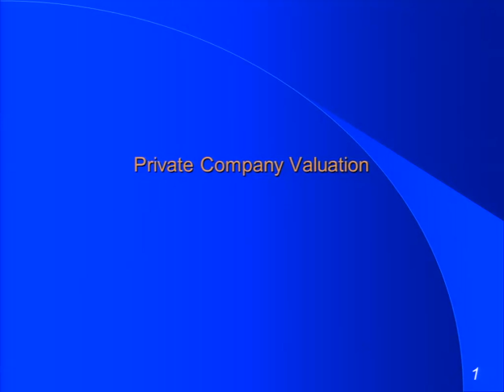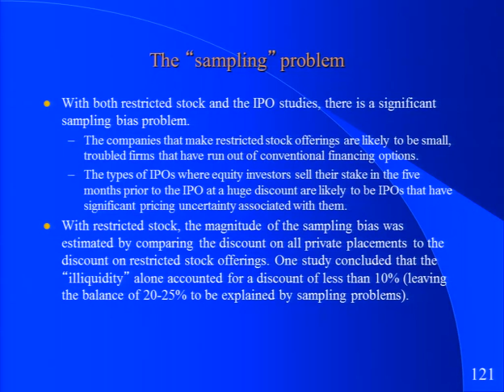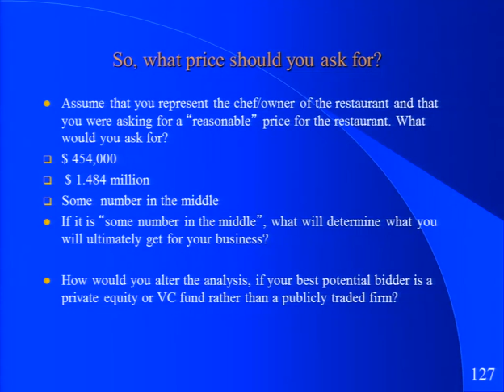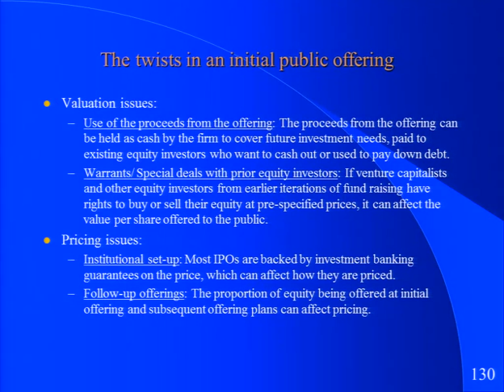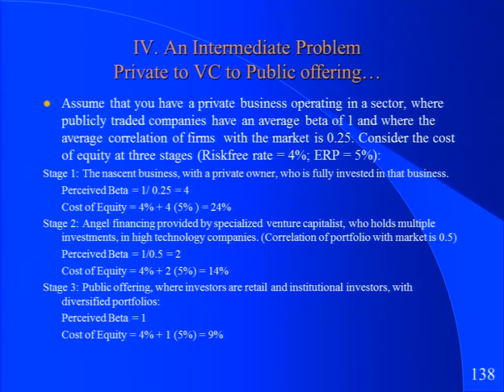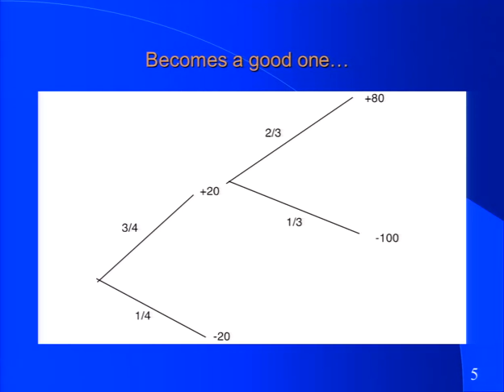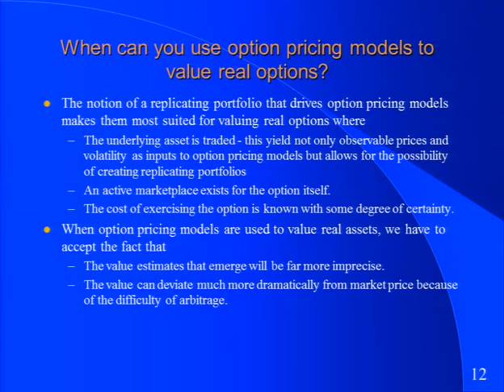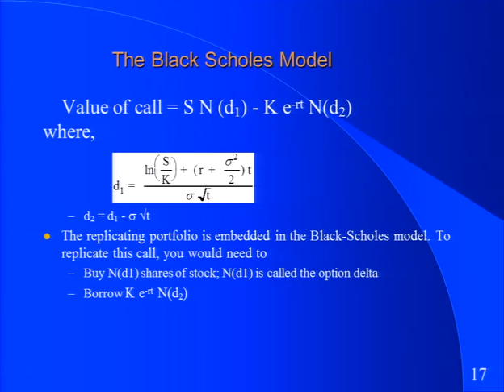Valuation by Aswath Damodaran, Fall 2012 Lecture 20, Nov 19, 2012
This video is a part of online course on Valuation by Professor Aswath Damodaran of NYU. Course is available on the above website of Symynd ( symynd.com)
Want to know how to value companies? How to estimate value of Facebook, Apple or Google or any company based on financial fundamental. Join me in this course. If you are a student, banker, investor or anyone with money, join me to learn about fundamental of company's valuations. I hope you enjoy it, and find it useful, in that order.